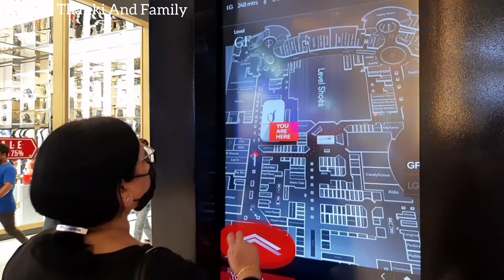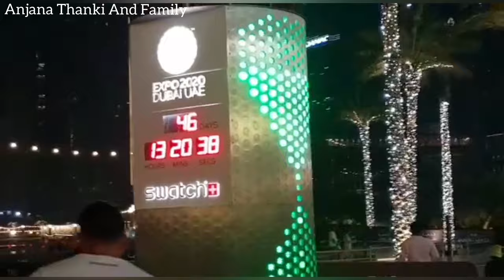Indian Flag Displayed on Burj khalifa 😍 |15th August 2021 | Amazing Dancing fountain | Dubai mall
Indian Flag Displayed on Burj khalifa Dubai | 15th August 2021

Indian Flag Displayed on Burj khalifa |15th August 2021 | Amazing  Dansing fountain | Dubai mall

Hii everyone

jai hind 🙏

Aaj hum dubai mall gaye the waha pe india ka flag display kiya tha burj khalifa pe to dekh kar bahot maza aaya and apna flag burj khalifa pe dekh kar proud fill hua ki hum indian hai 🙏🙏